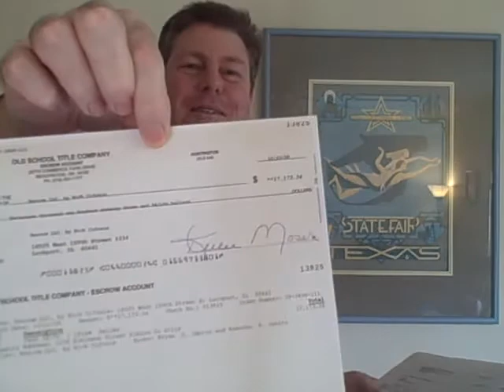Don't Quit REI-TV.com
present "Don't Quit", some inspiration for real estate investors! Look at those checks!